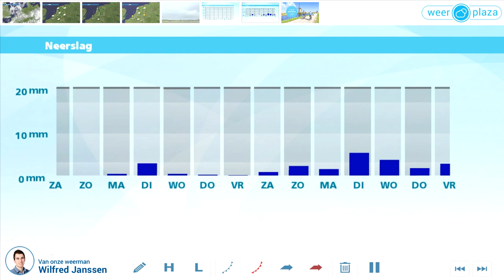Weerbericht vrijdagmiddag: droog en rustig weekend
Vanavond is het vrij helder weer. De temperatuur daalt vrij snel naar waarden rond 20 graden. Vannacht daalt het kwik verder naar 10 tot 15 graden, afhankelijk van de opklaringen. Lokaal kan een mistbank ontstaan. Morgen is het wisselend bewolkt met opnieuw vooral landinwaarts stapelwolken. De temperatuur ligt tussen 19 en 27 graden. Zondag zien we meer zon, dan wordt het 21 tot lokaal 27 graden. Na het weekend is het vaker bewolkt en graad koeler. Dinsdag kan er ook wat motregen vallen bij maxima rond 21 graden.